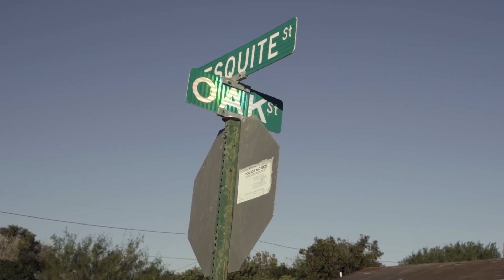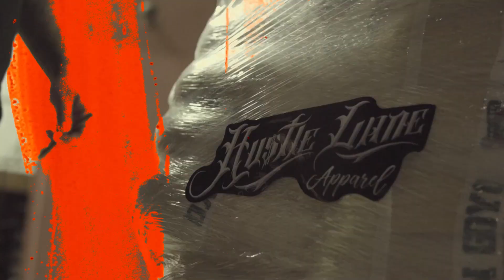Joey Low - Hu$tle L🙏🏼ne(Official Video)